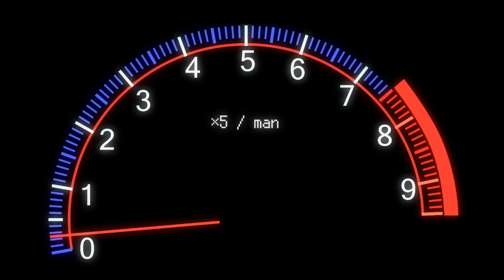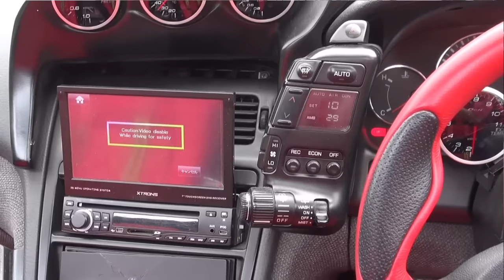【フェアレディーZ32】しかしこのZ32のエンジンは...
Z32オーナーの亮太さん！しかしこのZ32のエンジンは...

不定期でゲーム配信していくので登録してね☆

～提供・制作協力～
Mind Sound Productions
・オープニングムービー
・サムネイルタイトル